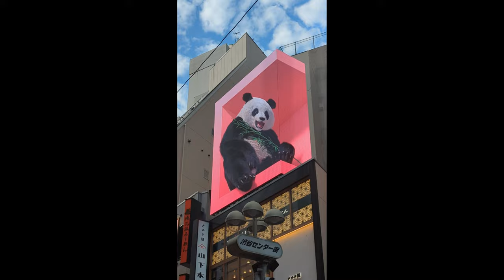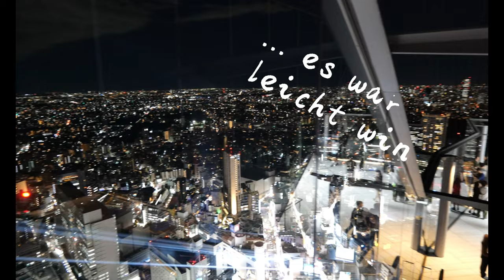Tokyo: Shibuya inkl. Zeitraffer der Kreuzung & Shibuya Sky bei Nacht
Shibuya - der Stadtteil von Tokyo mit der berühmten Alle-Gehen-Kreuzung.
Laut, bunt, wuselig, lebendig.
Videos und Zeitraffer aus Shibuya und Videos der neuen Aussichtsplattform Shibuya Sky bei Nacht.